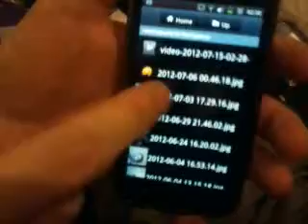The Gentlemens Vlog: Dubstep phone!!!!!!!!!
This is the recent problem we've encountered, my mobile phone apparently makes dubstep of it's own accord, so vlog activity may become slow!